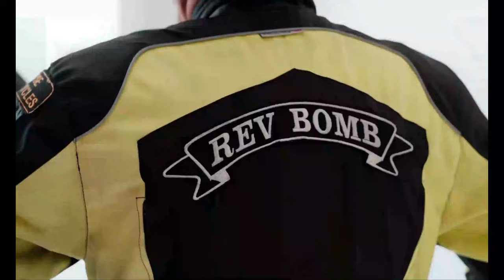WK Colt Test Ride For Customer Fun Factor Smiles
Rev Bomb - WK Colt Test Ride For Customer Fun Factor Smiles